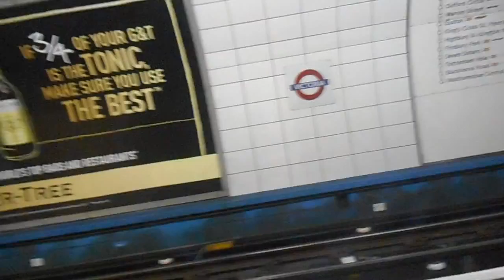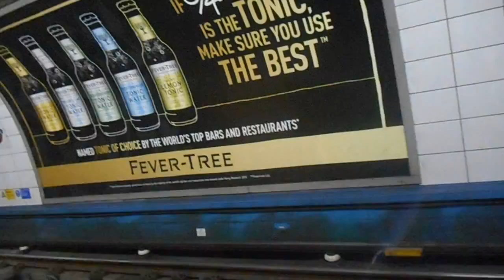Walking in London Victoria Underground Station